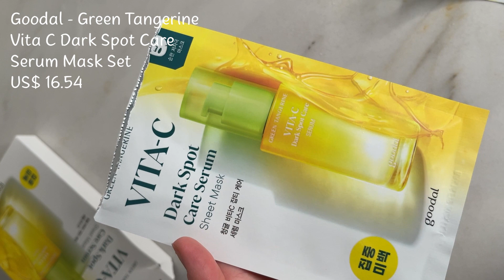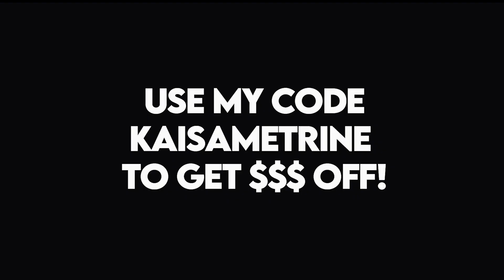Unbox YesStyle K-beauty Products With Me 🌸 Korean Skincare Unboxing ~ aesthetic haul 2023 🌸🌱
Today I wanted to show you a few new skincare items that I got on Yesstyle.com!

( I will get commission if you use my code and my link so thank you so much if you do )

🌸Goodal - Green Tangerine Vita C Dark Spot Care Serum Mask Set